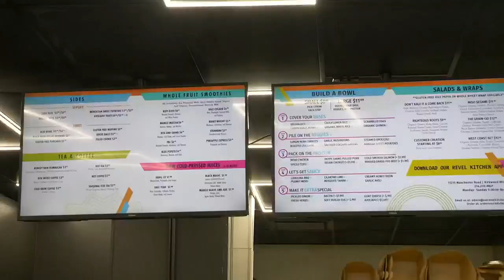Episode 216: Revel Kitchen